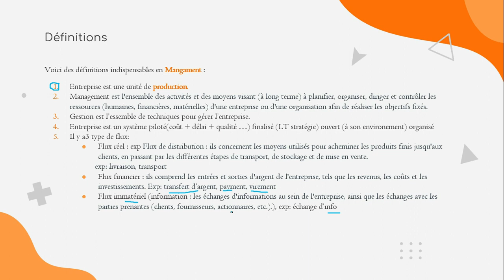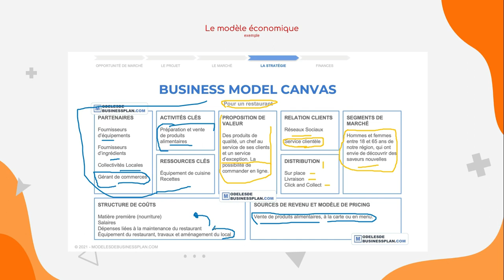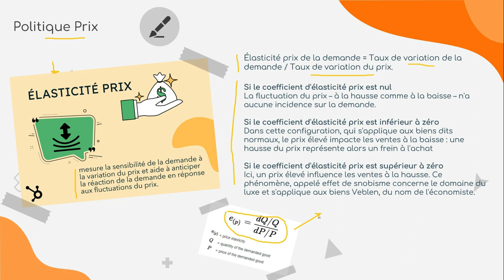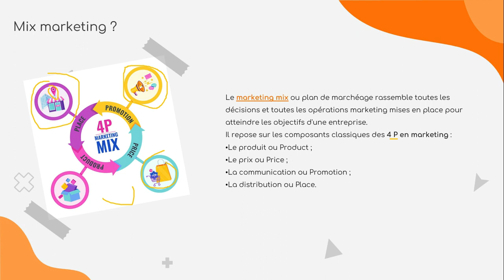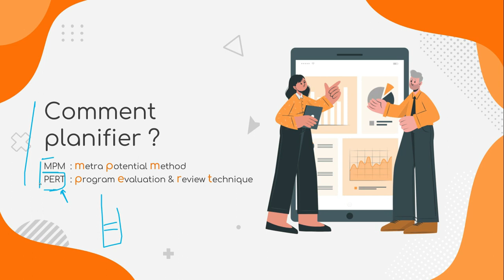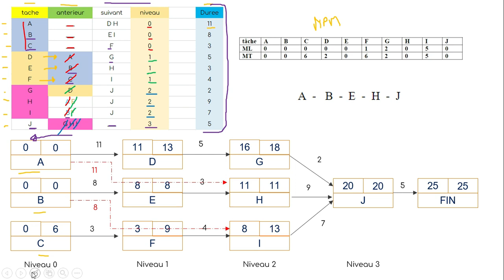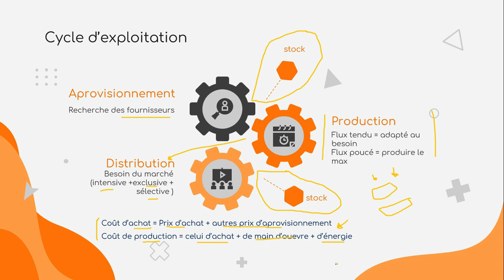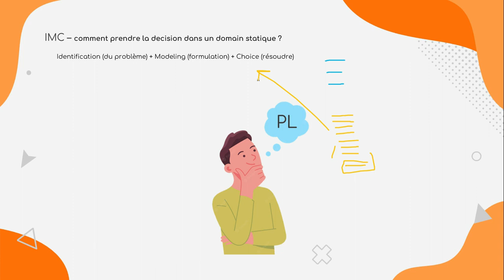Management [Lasse9] | 1A ENSIAS | KHAOUITI ABDELHAKIM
FreePalestine FreeGaza Palestine is always for Palestinians. We all stand with Palestine.

A big thank you to everyone involved in this project! Your contributions and efforts are truly appreciated, and they've made a significant impact. Cheers to a successful collaboration!

Plan:
00:00:00 - Intro
00:00:42 - Définitions
00:03:41 - Business Model Canvas
00:13:02 - Marketing
00:16:05 - Les 4 P
00:21:55 - Mix Marketing
00:23:07 - Chaine de valeur de Porter (Importante)
00:24:40 - L'ordonnoncement
00:27:23 - MPM
00:53:13 - PERT (Important)
01:02:36 - Cycle d'exploitation
01:04:52 - SCM
01:06:02 - Notes
01:09:11 - Fédilisation VS Promotion
01:11:15 - Offre VS Demande
01:12:13 - IMC

La gestion est la clé du succès pour toute entreprise, impliquant la planification, l'organisation et la coordination des ressources. Une gestion efficace garantit une utilisation optimale des ressources, une collaboration harmonieuse des équipes et l'atteinte des objectifs préétablis. La gestiondentreprise étend cette approche à l'ensemble de l'organisation, favorisant l'intégration des départements et des fonctions. Elle englobe la planification stratégique, la prise de décision et la mise en œuvre de politiques pour aligner l'entreprise sur sa mission globale. Une gestion d'entreprise réussie encourage l'adaptabilité et l'innovation, permettant à l'organisation de relever les défis et de saisir les opportunités dans un environnement commercial dynamique.